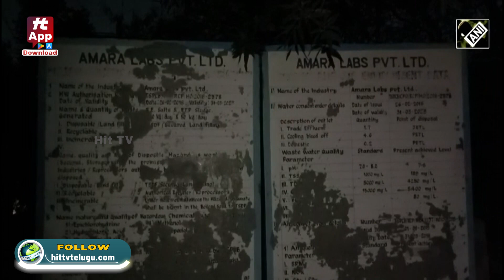Telangana: Sangareddy में प्रयोगशाला में reactor फटने से कई लोग घायल | Hit TV National